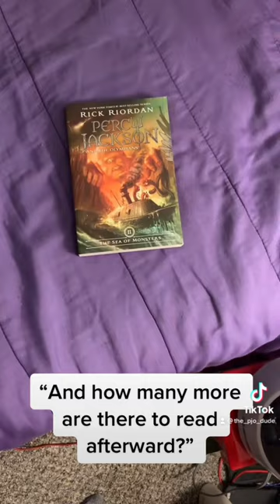How I be when my friends ask me about Percy Jackson…